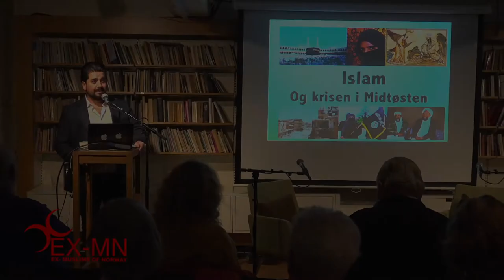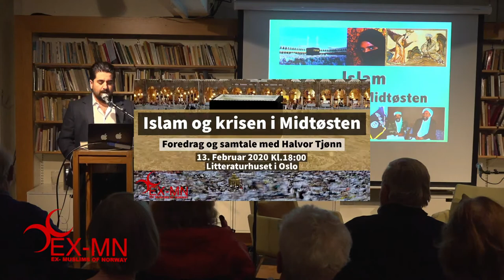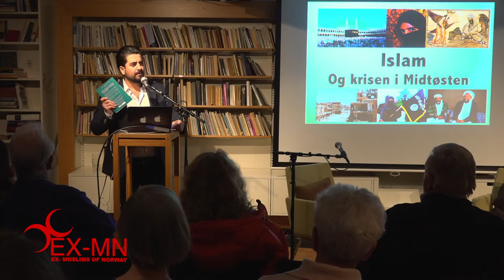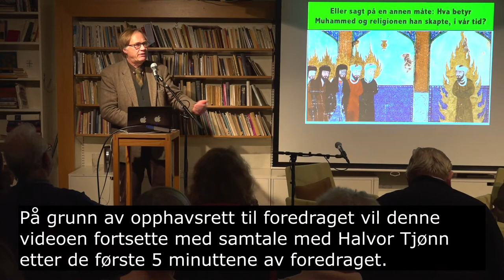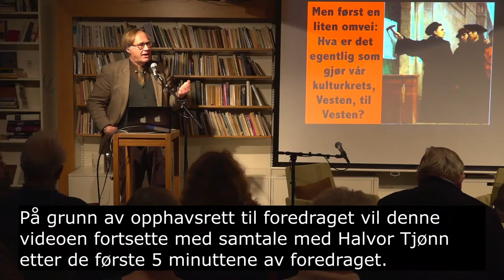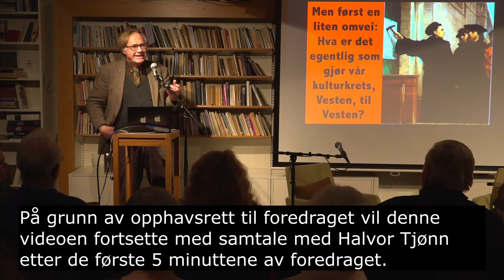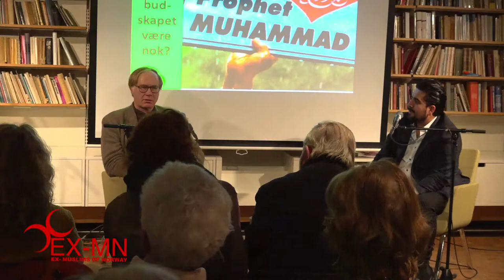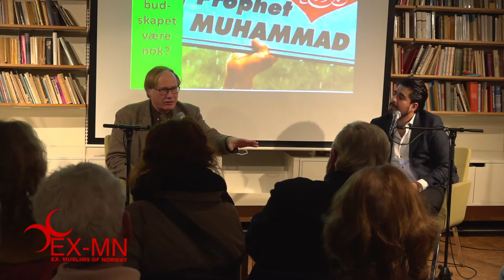Islam og krisen i Midtøsten - Foredrag og samtale med Halvor Tjønn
Ex-Muslims Of Norway(EX-MN) inviterer til foredrag og samtale med historiker, journalist, og forfatter Halvor Tjønn som skrevet en av vår tids viktigste bok som gir svar på mange spørsmål i islamsk historie og i islam debatten i vår tid.
Etter ti års arbeid, Halvor Tjønn har oversatt og oppsummert profeten Mohammeds liv fra de tidligste islamske historiebøker og biografien til Mohammed. For å få svar på spørsmålet hvem var Mohammed bør man lese nettopp denne boken.
Vi skal snakke om hvem var Muhammed i henhold til islamske kilder og prøve å finne svar på bland annet hvorfor denne boken er så viktig, ikke bare for muslimer men for alle som ønsker mere kunnskap om islam? Hvordan boken ble mottatt av de intellektuelle her i Norge? Finnes denne boken på skoler? Hvordan kan vi forstå bedre denne krisen i Midtøsten?
«Halvor Tjønn er en norsk journalist, historiker og forfatter. Fra 1986 til 2014 var han utenriksmedarbeider i Aftenposten og arbeidet i tre ulike perioder som avisens korrespondent i Moskva. Den siste korrespondentperioden var fra 2010 til 2011.[1] Mellom 2001 og 2010 arbeidet han som journalist i hovedsak med spørsmål tilknyttet islamistisk terrorisme, internasjonal migrasjon, innvandring og integrering. Fra 2014 arbeider han som uavhengig journalist, forfatter og foredragsholder, og skriver blant annet for Dag og Tid og Norges Forsvar.
Tjønn tok hovedfag i historie i 1981 på en avhandling om Fossum Jernverk på 1600-tallet. I den populærhistoriske bokserien Sagakongene har han skrevet biografier om kongene Harald Hardråde og Olav Tryggvason. I 2006 skrev han en bok om Vikingenes Russland. I 2011 utgav han boka Muhammed - slik samtiden så ham om de eldste skriftlige overleveringer fra muslimske historikere om religionstifteren Muhammeds liv, slik de ble nedtegnet i de første generasjonene etter Muhammeds død. Høsten 2015 utgav Tjønn boken «Russland blir til, en populærhistorisk framstilling av Russlands historie fra vikingtid og fram til og med Ivan den grusommes regime. I 2016 utgav Tjønn boken «Sagaen om Egil Skallagrimsson makt og motstand» en moderne biografi om denne vikingen som har mer dramatisk og blodig historie enn de fleste konger i vikingtid»